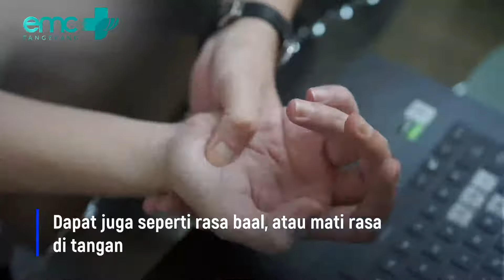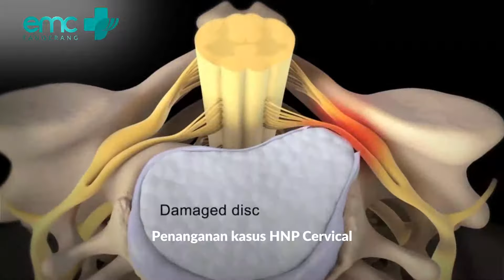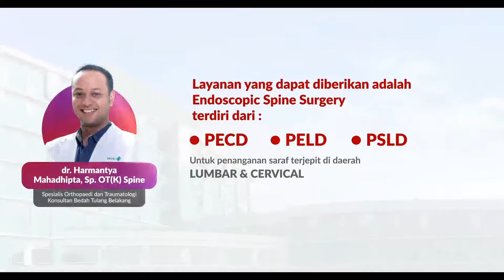Penanganan Saraf Terjepit di Leher dengan PECD - EMC Tangerang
PECD adalah tindakan pengobatan saraf terjepit di leher/ HNP Cervical yang memiliki kelebihan antara lain:
1. Lebih aman
2. Sayatan yang sangat minimal
3. Lebih cepat pemulihan
4. Tingkat keberhasilan mencapai 98%
5. Operasi lebih singkat

Untuk lebih jelasnya silahkan konsultasi langsung ke dr.Harmantya Mahadhipta Sp.OT (K) Spine (Spesialis Ortopedi & Traumatologi, Konsultan Tulang Belakang RS EMC Tangerang).

Contact Center EMC Healthcare 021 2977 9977 (WA/Call).